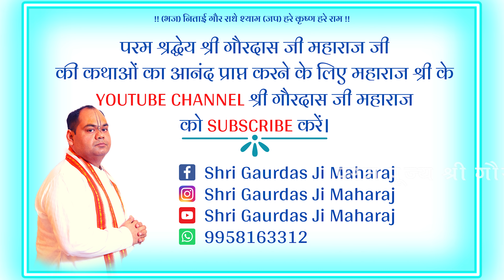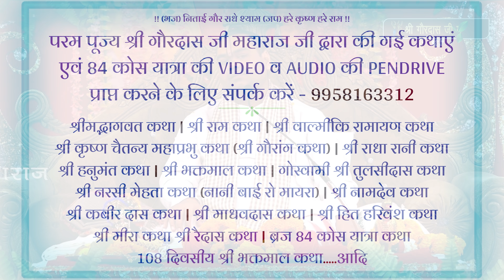मकर_संक्रांति पर्व की महिमा ? जानिए परम पूज्य श्री गौरदास जी महाराज जी से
मकर_संक्रांति की महिमा जानिए परम पूज्य श्री गौरदास जी महाराज जी से